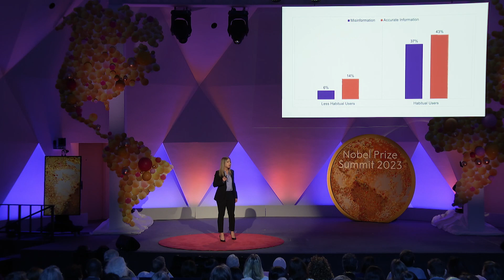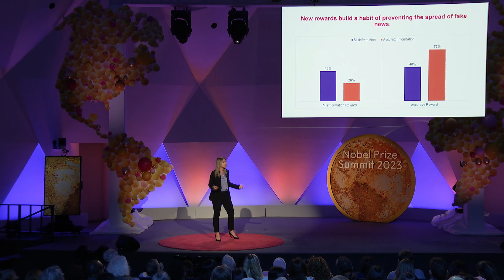What drives the spread of misinformation? | Gizem Ceylan | Nobel Prize Summit 2023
Gizem Ceylan, behavioural scientist at Yale University School of Management, speaks about her work researching how big tech monetises our user engagement on social media in harmful ways and what we can do to combat it with design technologies.  “The real problem isn’t the people, it’s the reward structure on the social platforms” says Ceylan.

How can we build trust in truth, facts and scientific evidence so that we can create a hopeful future for all?

Misinformation is eroding our trust in science and runs the risk of becoming one of the greatest threats to our society today.

This year’s Nobel Prize Summit which brought together laureates, leading experts and the public in a conversation on how we can combat misinformation, restore trust in science and create a hopeful future.

Special thanks to:
Alliance4Europe, American Association for the Advancement of Science, Deliberative Democracy Lab at the Stanford Center on Democracy; Development and the Rule of Law, Digital Public Goods Alliance, Embassy of Sweden to the U.S., Gordon and Betty Moore Foundation, International Panel on the Information Environment, Media Literacy Now, National Science Foundation, PeaceTech Lab, SkillsVR, S&R Evermay, Smithsonian Science Education Center, Stockholm Resilience Center/Beijer Institute, The Inter-American Institute for Global Change Research, The Mercury Project, Transatlantic Consumer Dialogue, United Nations Development Programme, W.K. Kellogg Foundation, Wikimedia DC.